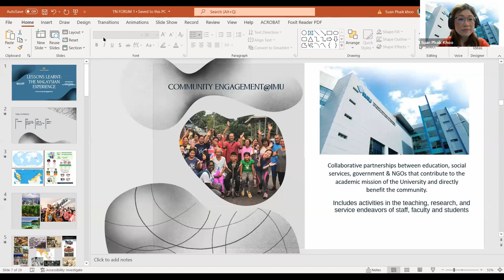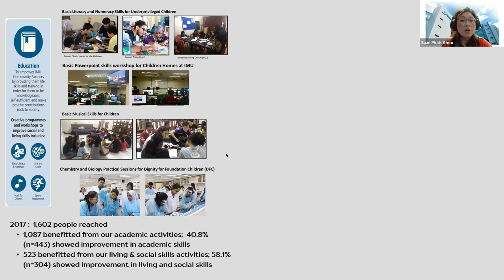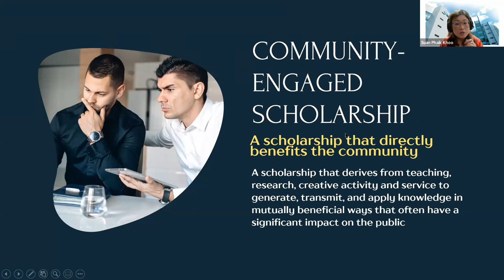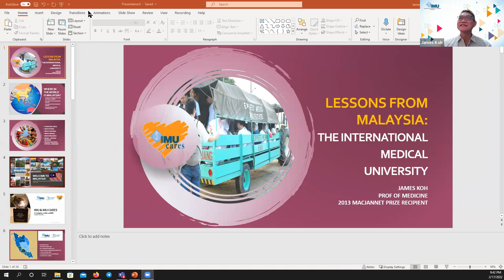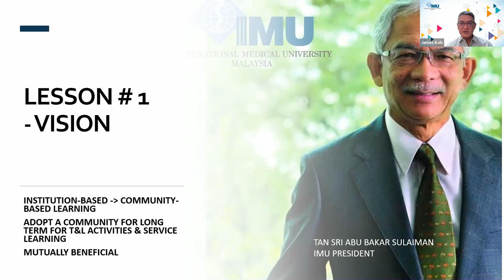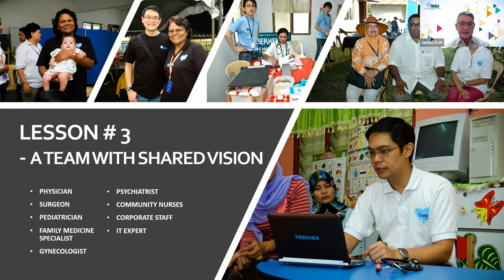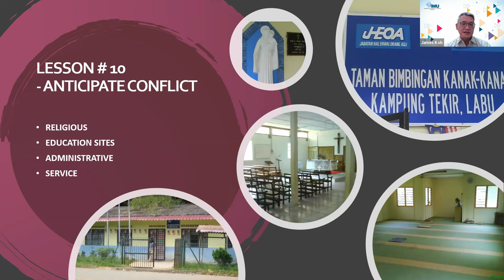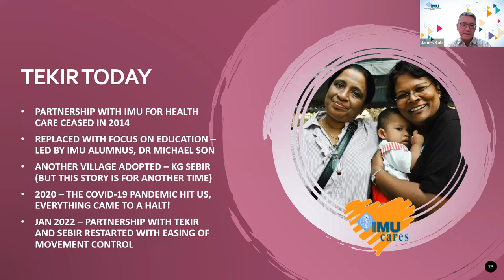CommUniversity: Lessons from Malaysia–the International Medical University Experience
The CommUniversity 2022 workshop series showcases successful university civic engagement approaches that represent a standard suitable for adoption or adaptation.

On February 17, 2022, Suan Phaik Khoo, Dean for Community Engagement and James Koh, Head of the Division of Medicine at the International Medical University (IMU) in Malaysia shared lessons on IMU Cares, an autonomous entity overseeing more than 50 projects dedicated to promoting community engagement, community-based research and engaged scholarship.